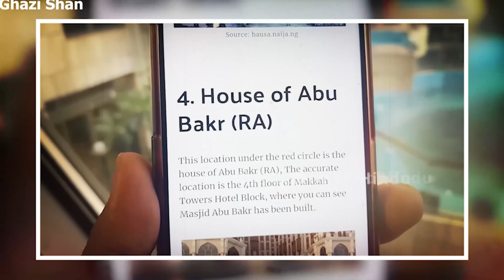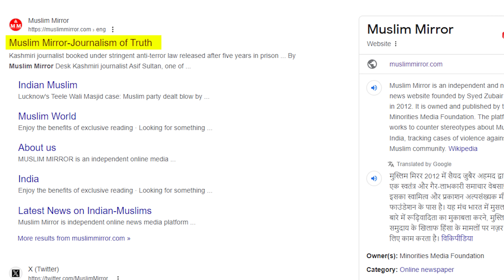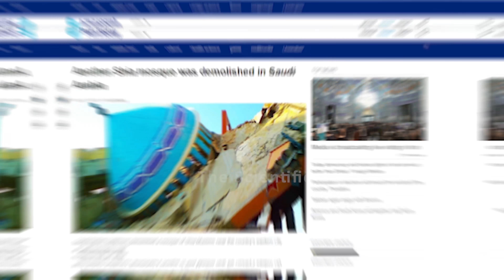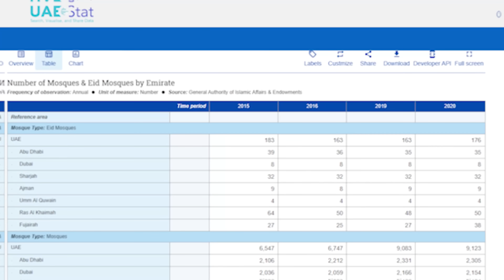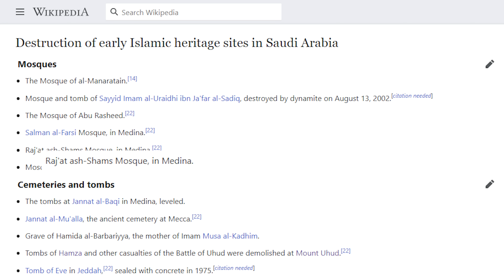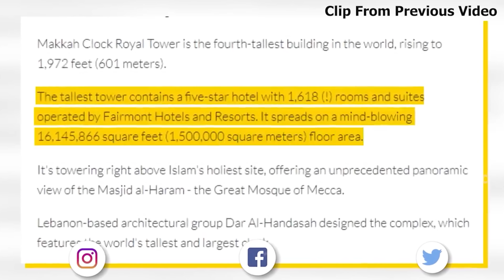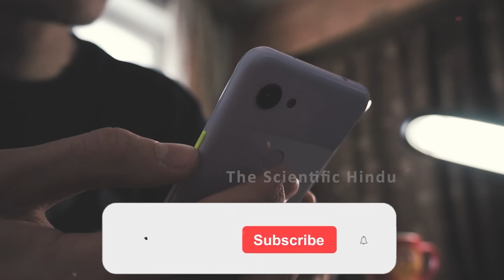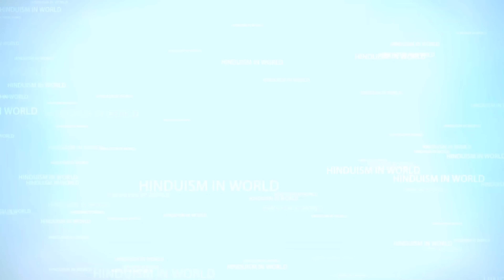मुस्लिमों देशों में नया भूचाल,तोड़ी शिया मजसिद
We give You Scientific Video With Technical Facts With Deep Analysis .
We Are Covering Worldwide Videos About Hinduism and Other Religions.
हमारा प्रमुख उद्देश्य है आपको दुनिया भर में हिंदू धर्म की स्थिति से अवगत कराना।